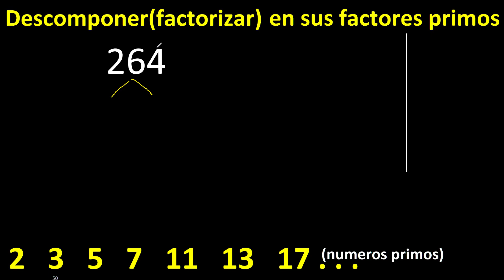descomponer 264 , metodo del arbol . factores primos , descomposicion o factorizacion de un numero